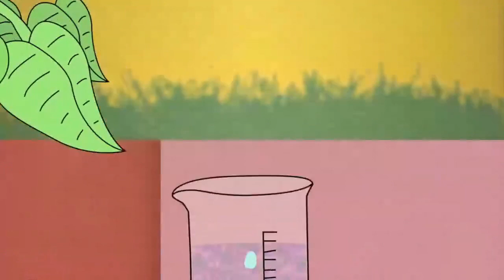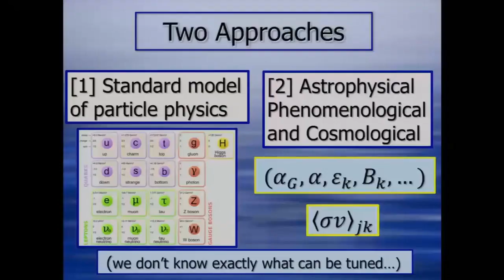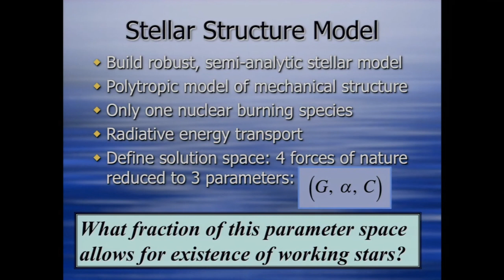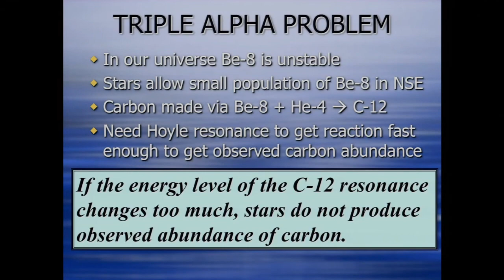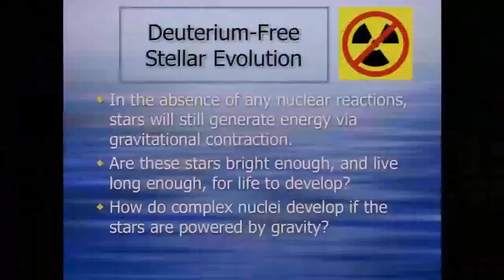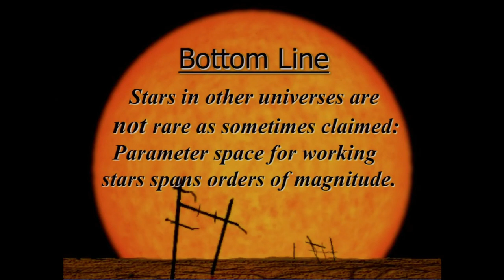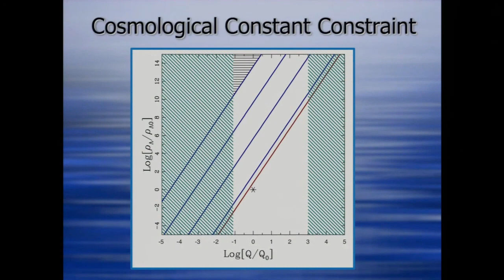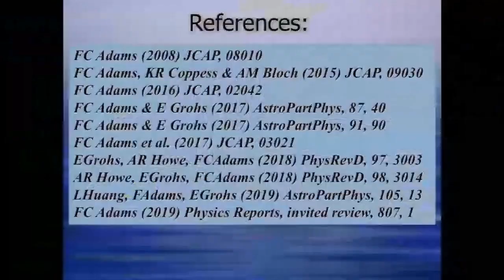Saturday Morning Physics: Fred Adams - The Degree of Fine Tuning in our Universe - and Others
The Degree of Fine-Tuning in our Universe – and Others
Fred Adams – Ta-You Wu Collegiate Professor (U-M Physics)
The fundamental constants of nature must fall within a range of values in order for the universe to develop structure and ultimately support life. The relevant parameters include the strengths of the fundamental forces, particle masses, cosmic energy densities, abundances of ordinary matter and dark matter, and the amplitude of primordial density fluctuations. This talk considers current constraints on these quantities and assesses the degree of tuning required for the universe to be viable.